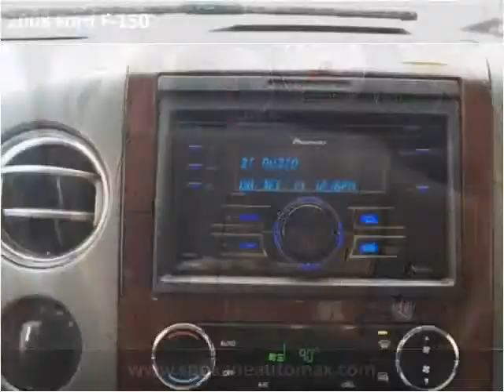2008 Ford F-150 Used Cars Spokane WA